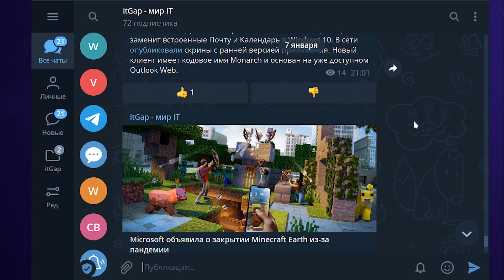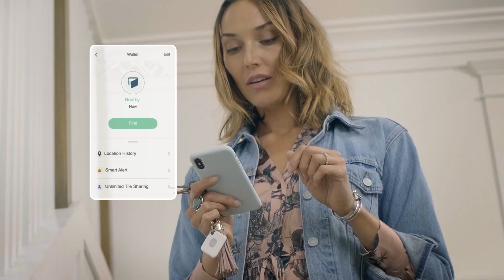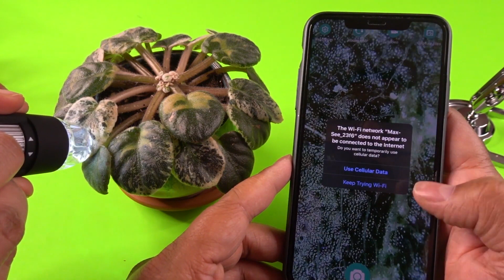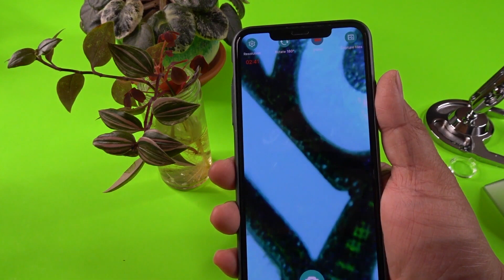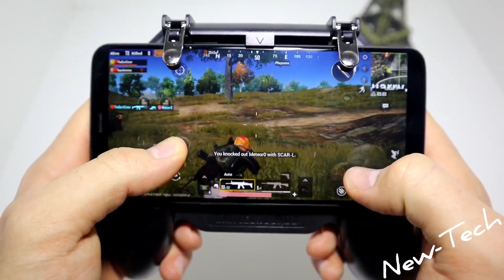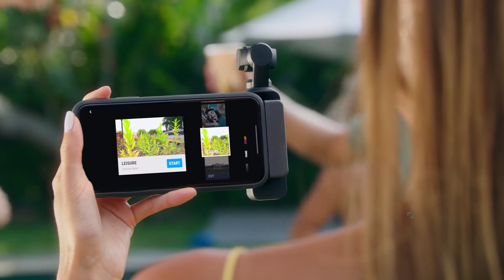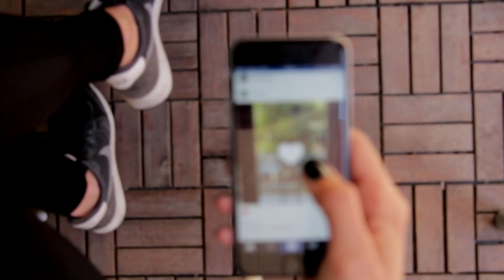10 гаджетов, которые сделают ваш смартфон еще умнее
В этом виlео я расскажу о 10 гаджетов, которые сделают ваш смартфон еще умнее.